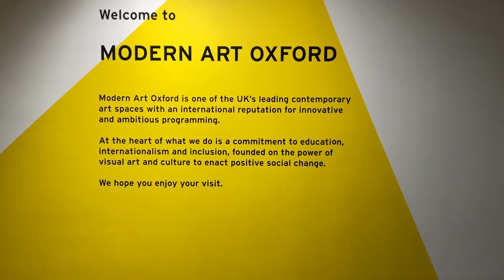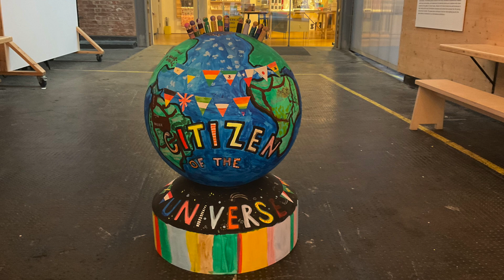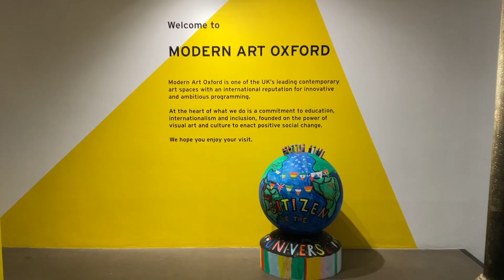The World Reimagined with Modern Art Oxford Globe - Citizen of the Universe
The World Reimagined Project was delivered as part of OXCEP’s Feeling Safe programme. Led by artist Mills Brown, this visual arts project explored racial justice, and took place within 4 schools across Oxfordshire and one youth setting.

This globe, created in MAO’s Creative Space, took inspiration from both The World Reimagined’s resources and Ruth Asawa’s exhibition at the gallery. Like a traditional map, the globe represents continents in vibrant green and the ocean in deep blue. Throughout the day, young artists contributed to painting the oceans and landmasses, leaving their mark on specific places around the world that are meaningful to them. Also considering where they have been or want to visit, artists created a multitude of flags from different countries. A bold black background with shooting stars gives a nod to Ruth Asawa’s exhibition title, Citizen of the Universe, which is also recreated on our globe. Wooden figurines at the top of the globe represent the artists themselves, each a “citizen of the universe,” and each one painted with a unique and intricate style.

Film produced by Mills Brown and project participants.